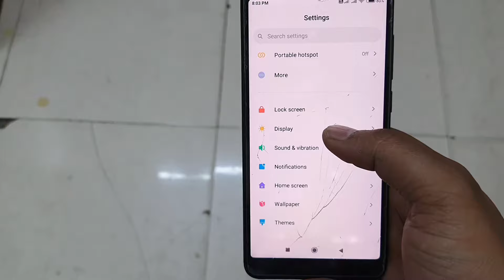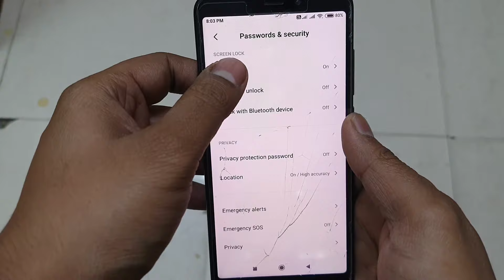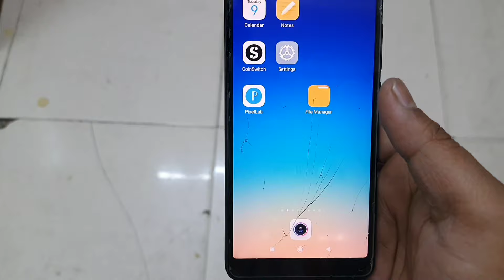Phone Mein Pattern Lock Kaise Badle | Mobile Ka Pattern Kaise Change Karen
Kya Aap Bhi Janna Chahte Hai Ki Apne Kisi Bhi Mobile Ka Pattern Lock Kaise Badle To Aap Is Video Ko Poora Dekhen Or Jane Ki Kaise Karna Hai To Aaiye Jaante Hai